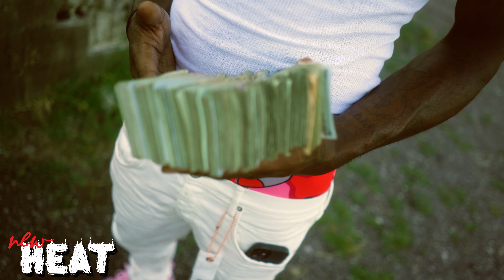VLN Uno - Standing On Business | New Heat 🔥